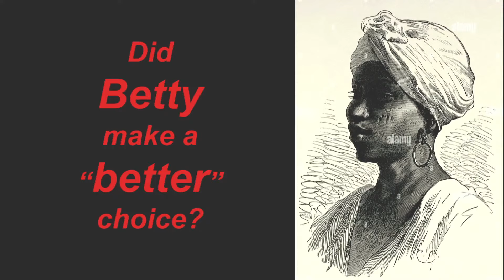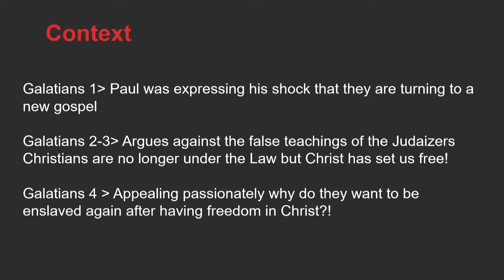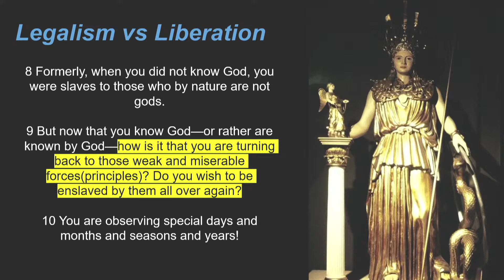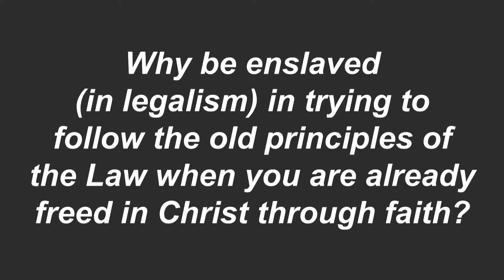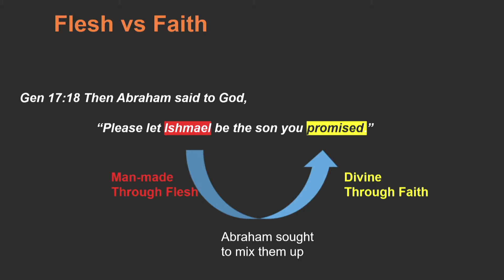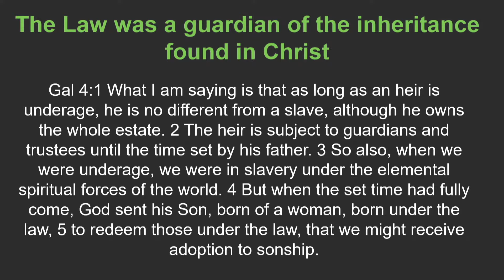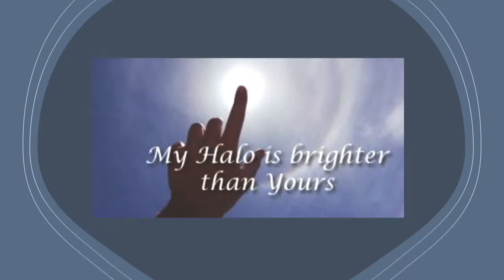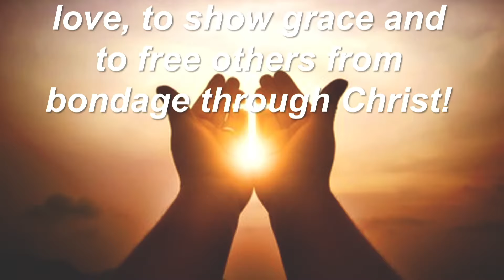[Sermon] The Gospel of Christian Legalism by Rev Andy Goh (13 October 2024)